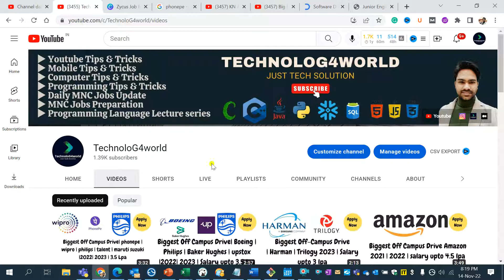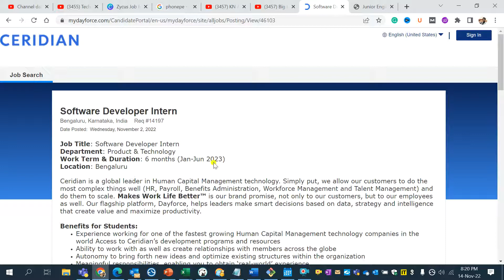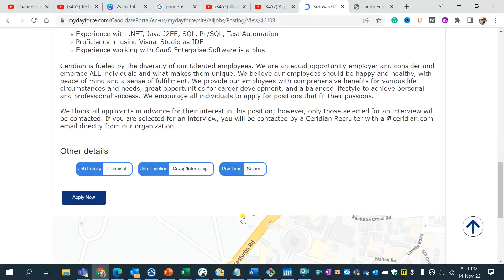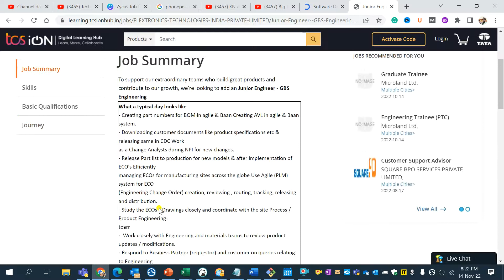Biggest Off Campus Drive | Ceridian | FLEXTRONICS TECHNOLOGIES | 2021 |2022| 2023 | 4 Lpa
Topic Covered:
ThoughtSpot off-campus Hiring
AutoDesk internship 2023
IBM off-campus Hiring
zoho off campus hiring
Zycus off-campus Hiring
recruitment 2021
recruitment 2022
recruitment 2023
HPE off-campus Hiring
Bloomberg off-campus Hiring 2023
yahoo off-campus Hiring
Altera off-campus Hiring
off campus drive for 2021 batch
Hexagon off campus Hiring
Emerson off-campus hiring
Morgan stanley off-campus hiring
MarketOne International (India) off-campus Hiring
ColorTokens off-campus hiring
Bentley off-campus Hiring
Capgemini off-campus hiring
accenture jobs
capgemini hiring
wipro recruitment
tcs jobs
infosys jobs
cred job
resume
cisco internship for 2023 batch
JPMorgan Chase & Co off-campus Hiring 2023